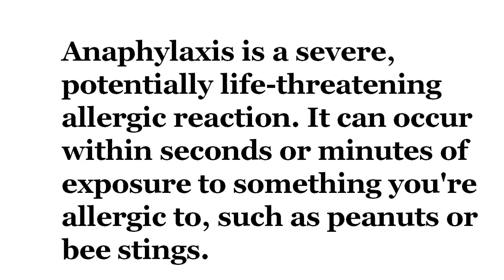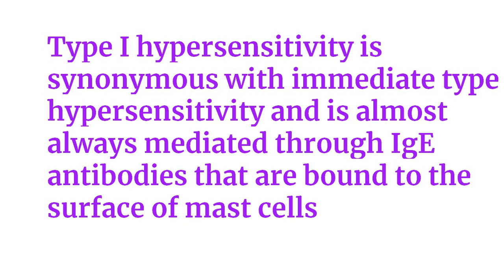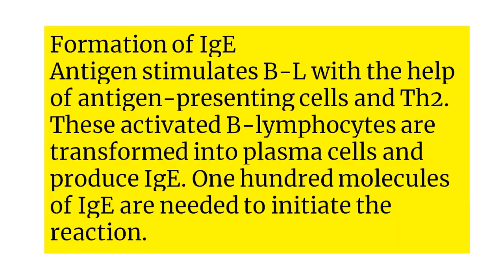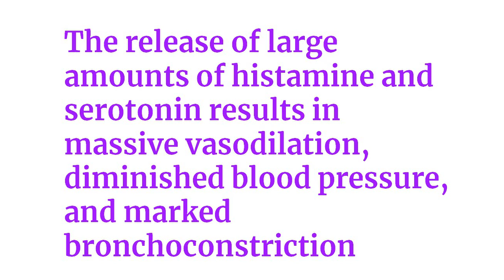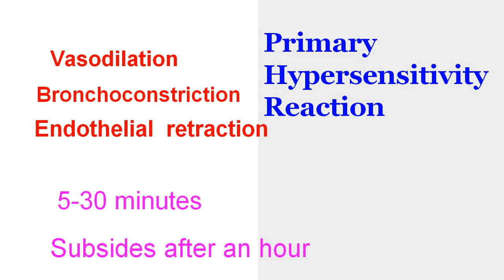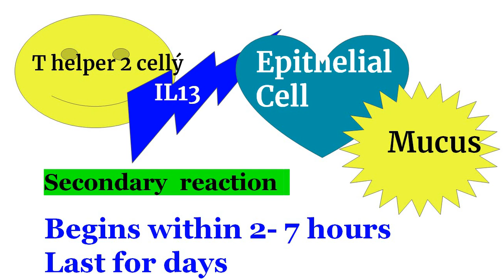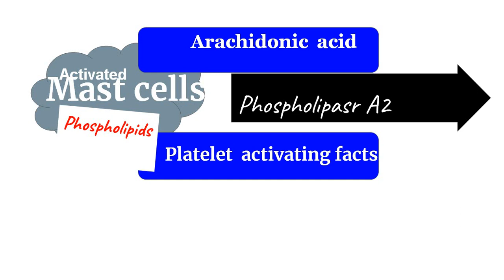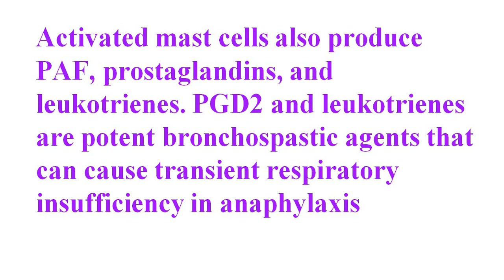Type 1 Hypersensitivity in tamil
anaphylaxis
IGE Antibodies